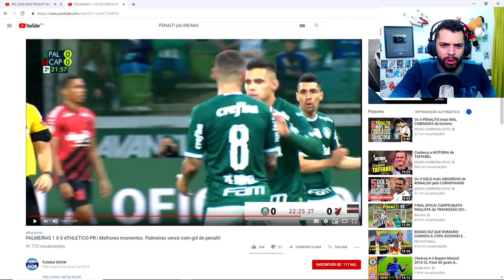PÊNALTI BIZARRO NO PES 2020 I ARRUMEM ISSO KONAMI !!!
PENALTI BIZARRO NO PES 2020 I ARRUMEM ISSO KONAMI !!!